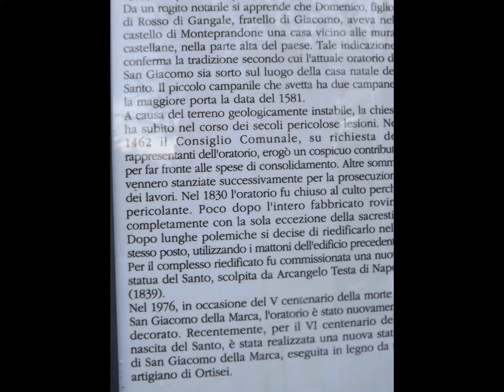Monteprandone, Casa natale di san Giacomo della Marca (manoortiz)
Giacomo della Marca, al secolo Domenico Gangala (Monteprandone, 1º settembre 1393 – Napoli, 28 novembre 1476), fu un sacerdote appartenente all'Ordine dei Frati Minori Osservanti (O.F.M.Obs.); è stato canonizzato nel 1726 da papa Benedetto XIII.